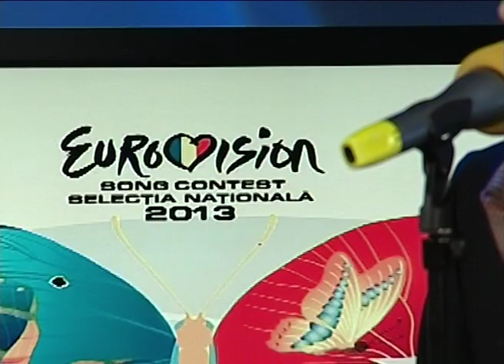Eurovision 2013: Cristian Prăjescu - „The best thing in life is to love"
Cristian Prăjescu s-a calificat în semifinalele Eurovision România 2013 cu melodia „The best thing in life is to love" şi va concura în a doua semifinală cu numărul de concurs 14.

Toate piesele calificate în Semifinalele Eurovision România le găsiţi pe Vă aşteptăm pe 23 şi 24 februarie în direct pe TVR1, TVR HD şi TVR Internaţional